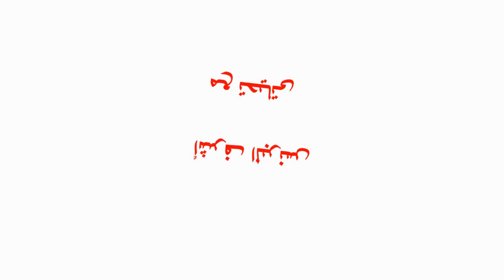طريق الزقازيق ديرب نجم الجديد ( جزء من محور شرق الدلتا الجديد )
الطريق جزء من محور شرق الدلتا الجديد وجارى العمل على استكمالة حتى السنبلاوين وصولا الى الطريق الساحلى عند مدينة جمصة .